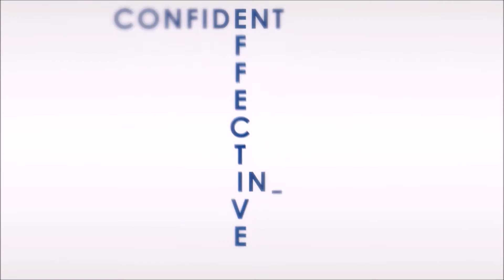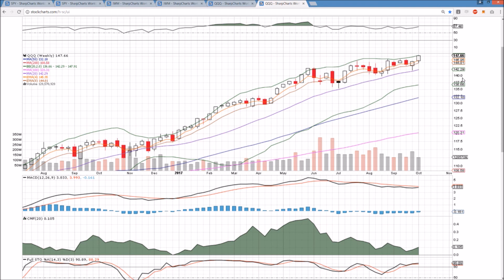SPY IWM QQQ Technical Analysis Chart 10/8/2017 by ChartGuys.com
SPY IWM QQQ Technical  Technical Analysis Chart for 10/8/2017